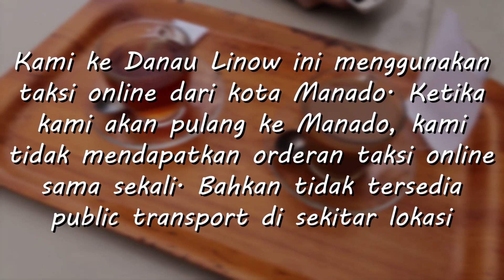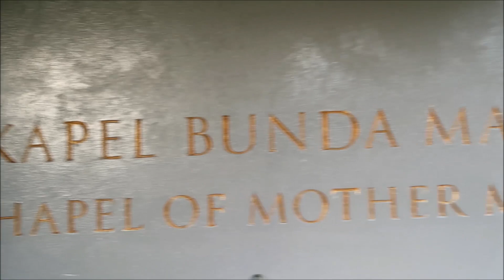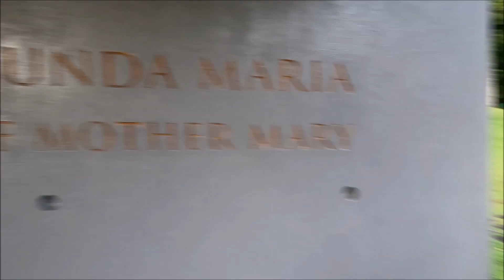BUKIT DOA TOMOHON ~Wisata Rahasia Tersembunyi di Tomohon Keren Banget! [Wajib Dateng]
Jadi ini Vlog Part ketiga dari trip kami ke Sulawesi Utara. Sebelumnya kami ke Pulo Cinta (Gorontalo) dan Manado. Kali ini mau bawa kalian ke salah satu surga tersembunyo di Kota Tomohon, Sulawesi Utara.